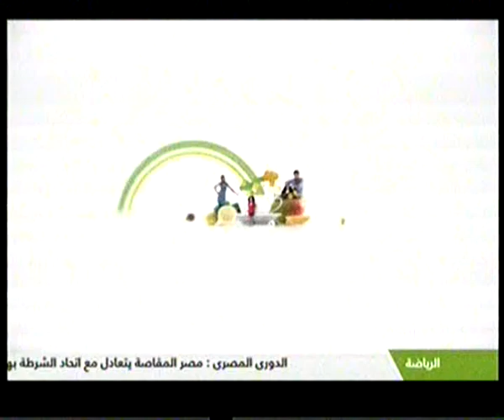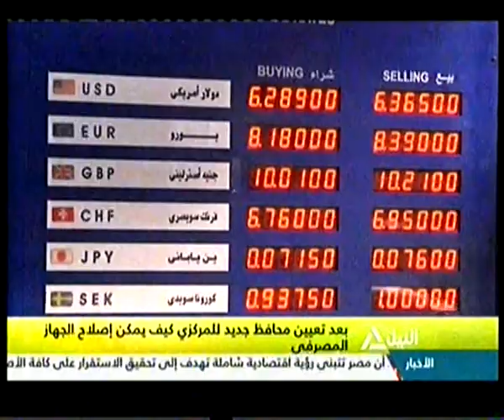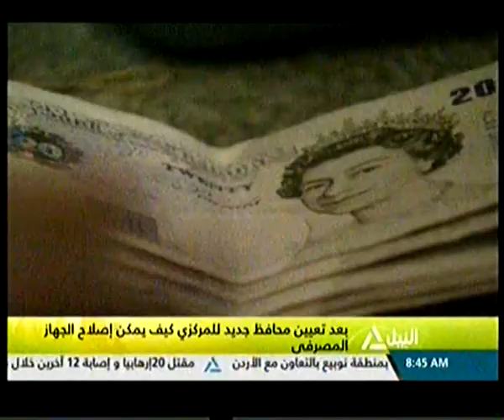كيف يمكن اصلاح الجهاز المصرفي بعد تعيين محافظ جديد للبنك المركزي